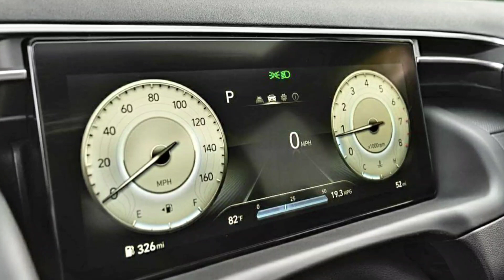هيونداي سانتاكروز 2023 بلاك نايت